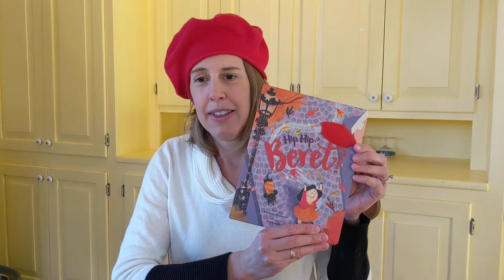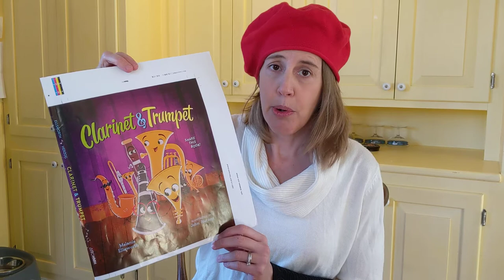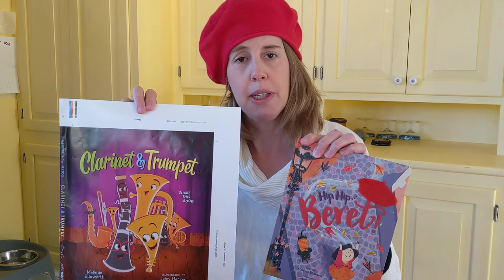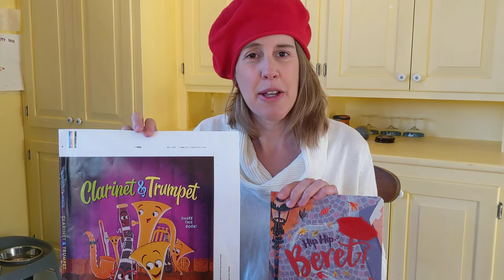Melanie Ellsworth CLARINET AND TRUMPET & HIP, HIP, BERET!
Ready for Melanie Ellsworth's writing challenge? Learn more about her 2 new picturebooks & get your own creative juices flowing!